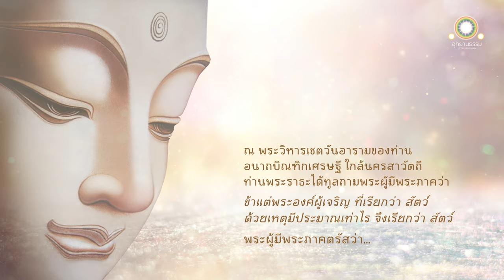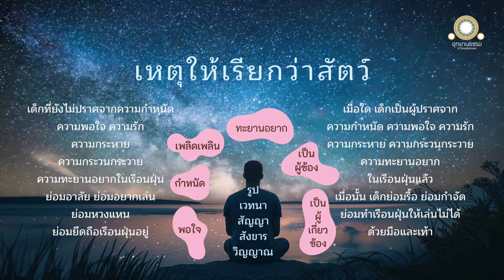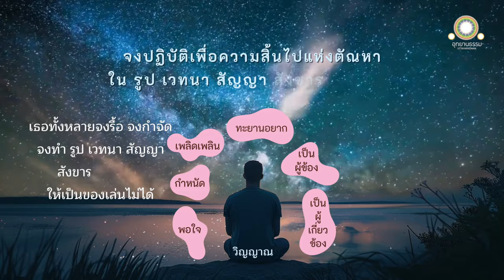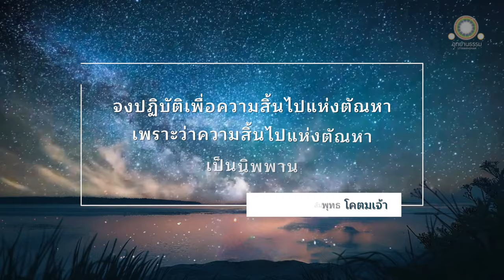ความสิ้นไปแห่งตัณหา เป็นนิพพาน | สัตตสูตร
ความสิ้นไปแห่งตัณหาเป็นนิพพาน
สัตตสูตร

สมัยหนึ่ง พระผู้มีพระภาคประทับอยู่ ณ พระวิหารเชตวันอารามของท่านอนาถบิณฑิกเศรษฐี ใกล้พระนครสาวัตถี ครั้งนั้นแล ท่านพระราธะได้เข้าไปเฝ้าพระผู้มีพระภาคถึงที่ประทับ ครั้นแล้ว ได้ทูลถามพระผู้มีพระภาคว่า

ข้าแต่พระองค์ผู้เจริญ ที่เรียกว่า สัตว์ สัตว์ ดังนี้ ด้วยเหตุมีประมาณเท่าไรหนอแล จึงเรียกว่า สัตว์

พระผู้มีพระภาคตรัสตอบว่า

ดูกรราธะ เพราะเหตุที่มีความพอใจ ความกำหนัด ความเพลิดเพลิน ความทะยานอยากในรูป ในเวทนา ในสัญญา ในสังขาร วิญญาณ เป็นผู้ข้องในรูป เวทนา สัญญา สังขาร วิญญาณ เป็นผู้เกี่ยวข้องในรูป เวทนา สัญญา สังขาร วิญญาณ ฉะนั้นจึงเรียกว่า สัตว์

ดูกรราธะ เด็กชายหรือเด็กหญิง เล่นอยู่ตามเรือนฝุ่นทั้งหลาย เป็นผู้ยังไม่ปราศจากความกำหนัด ไม่ปราศจากความพอใจ ไม่ปราศจากความรักไม่ปราศจากความกระหาย ไม่ปราศจากความกระวนกระวาย ไม่ปราศจากความทะยานอยากในเรือนฝุ่นเหล่านั้นอยู่เพียงใด ย่อมอาลัย ย่อมอยากเล่น ย่อมหวงแหน ย่อมยึดถือเรือนฝุ่นทั้งหลายอยู่เพียงนั้น

แต่ว่าในกาลใด เด็กเหล่านั้นเป็นผู้ปราศจากความกำหนัด ปราศจากความพอใจ ปราศจากความรัก ปราศจากความกระหาย ปราศจากความกระวนกระวาย ปราศจากความทะยานอยากในเรือนฝุ่นเหล่านั้นแล้ว

ในกาลนั้น เด็กเหล่านั้นย่อมรื้อ ย่อมยื้อแย่ง ย่อมกำจัด ย่อมทำเรือนฝุ่นเหล่านั้น ให้เล่นไม่ได้ด้วยมือและเท้า ฉันใด

ดูกรราธะ แม้เธอทั้งหลายก็จงรื้อ จงยื้อแย่ง จงกำจัด จงทำรูป เวทนา สัญญา สังขาร วิญญาณ ให้เป็นของเล่นไม่ได้ จงปฏิบัติเพื่อความสิ้นไปแห่งตัณหา ฉันนั้นนั่นเทียว

ดูกรราธะ เพราะว่าความสิ้นไปแห่งตัณหา เป็นนิพพาน